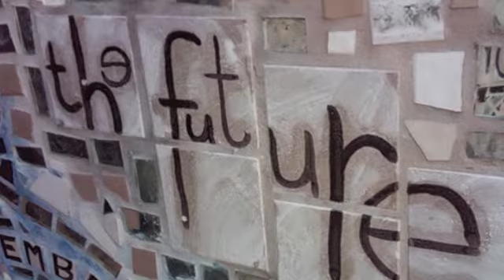The Last Swish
The last thing we played the last time we played, 11/25/2012@3:am.